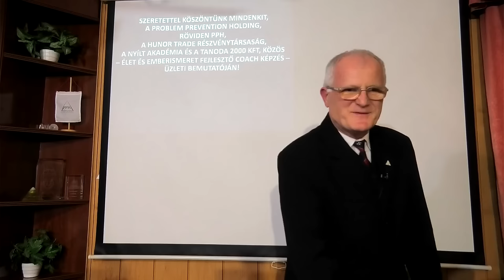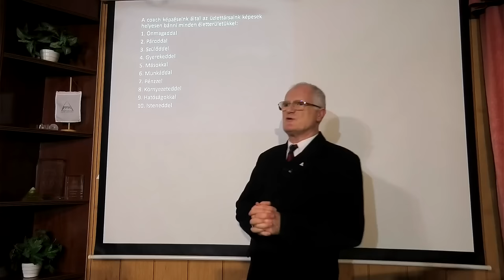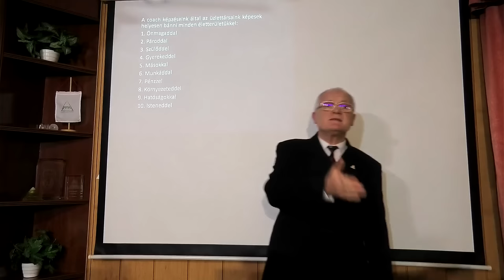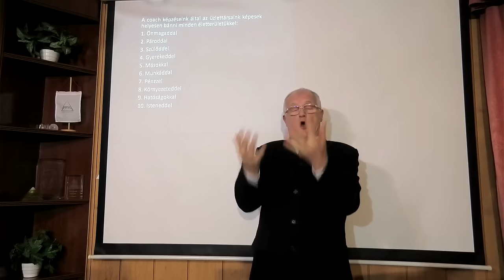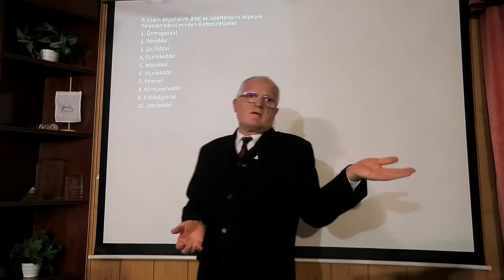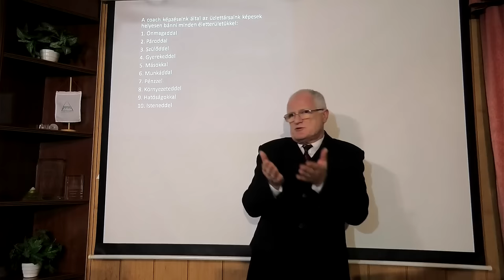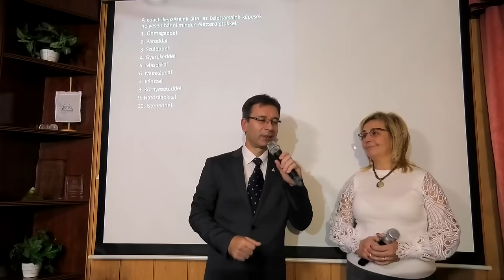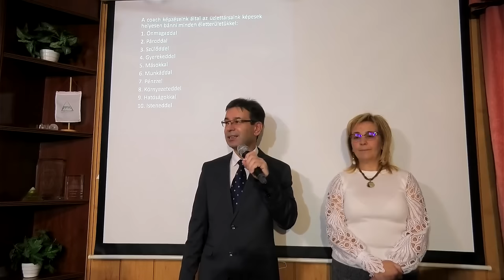2023 12 20 - MIKÉNT LEHET ELÉRNI A KEVESEBB MUNKÁVAL TÖBB PÉNZT - Szedlacsik Miklós mester-coach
MIKÉNT LEHET ELÉRNI A KEVESEBB MUNKÁVAL TÖBB PÉNZT. Szedlacsik Miklós mester-coach ember és életjobbító ingyenes előadása. A PPH - Nyílt Akadémia ingyenes képzése. Csatlakozz a ténylegesen használható tudáshoz a weboldalunkon a következő linkre kattintva!